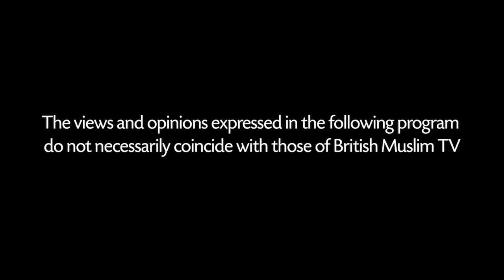The Scope - New Show - Episode 5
We are proud to announce the launch of our new show with host Waqar Rizvi who is joined by Public and International Affairs (SPIA) professional Yousof Azizi & Faculty in the department of Economics and the Crown Center for Middle East Studies Brandeis University Nader Habibi as this weeks topic will be 'Iran: Nuclear deal revival and tit-for-tat attacks on Israeli targets in Iraq and cyberspace'.
📺 Watch LIVE via SKY Channel 752, Facebook & Twitter